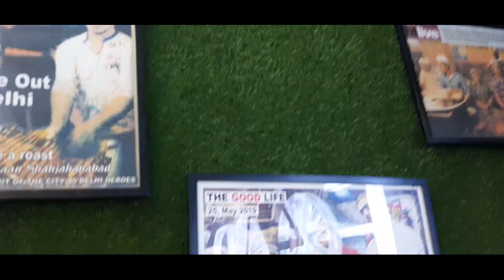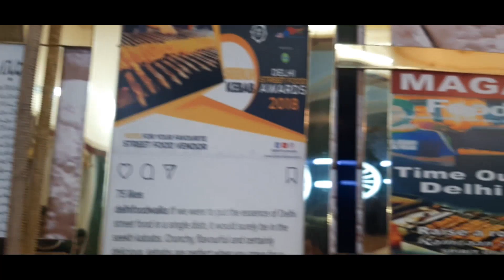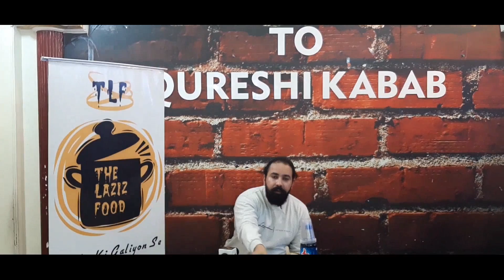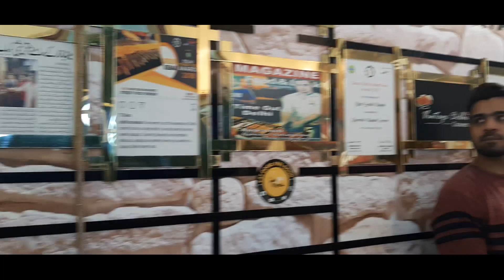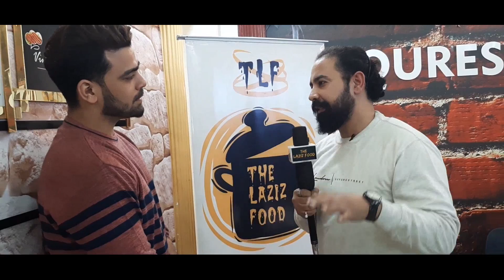दिल्ली 6 जामा मस्जिद से मशहूर कुरैशी क वाब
अगर आपने दिल्ली 6 जामा मस्जिद के कुरैशी के मशहूर लाजवाब कवाब खा लिए तो हर बार यही आओगे